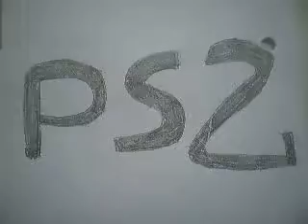vote for a Monster Rancher 4